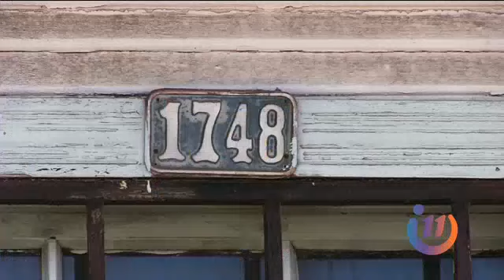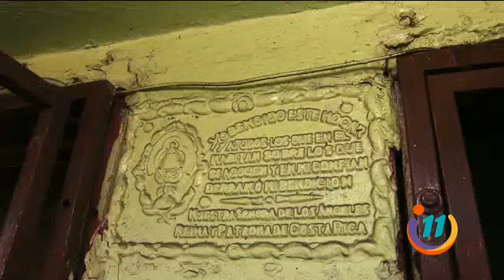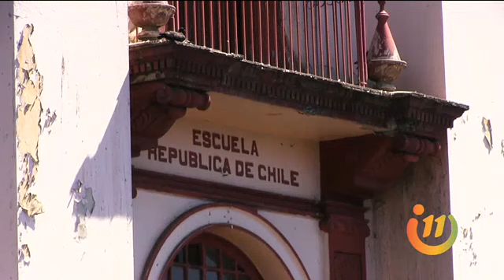Bellas e interesantes casas antiguas en el Barrio Luján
Unas casas imponentes al estilo victoriano. Hay de todos los estilos, patronales, con motivo educacional entre otras, hermosos lugares que debemos visitar.